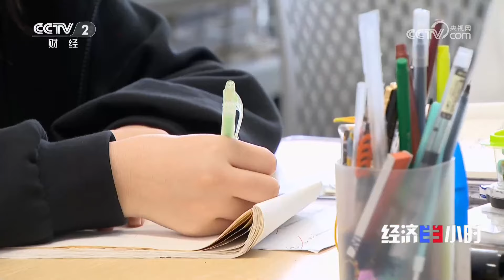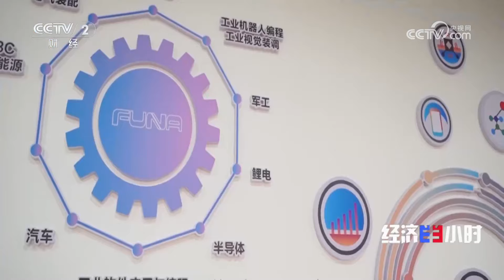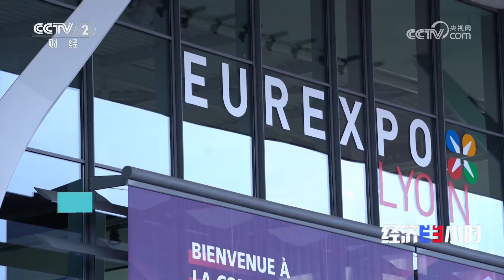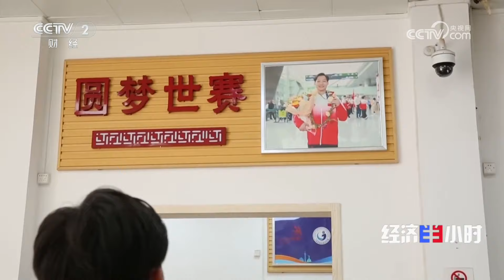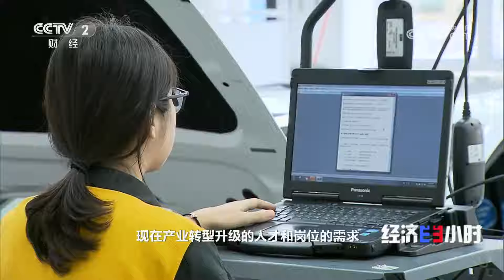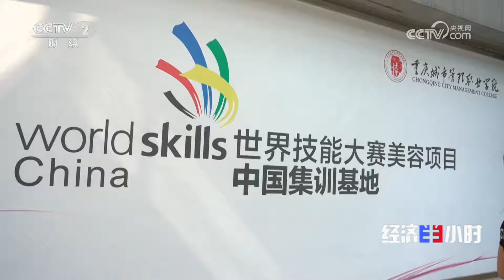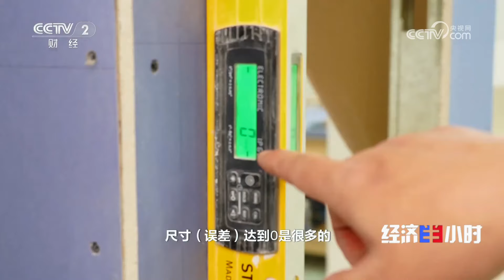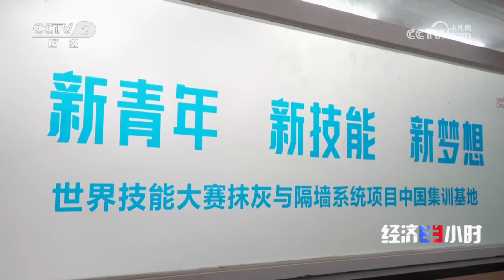三百六十行，行行出状元！“刮腻子”“做美容”也能站上世界冠军领奖台 「经济半小时」20241015 | 财经风云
本期节目主要内容：
两年一届的世界技能大赛被誉为“世界技能奥林匹克”，第47届世界技能大赛日前在法国里昂闭幕，中国代表团在比赛中大放异彩，共斩获36枚金牌，位居奖牌榜首位。三百六十行，行行出状元。刮腻子、剃头发，照样能站上世界冠军的领奖台，领略匠心报国的美丽风景。